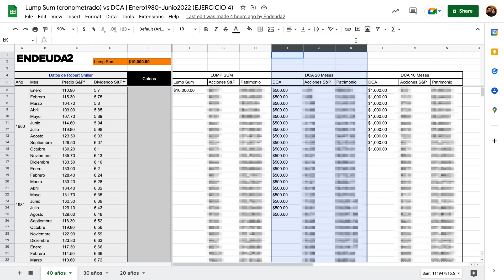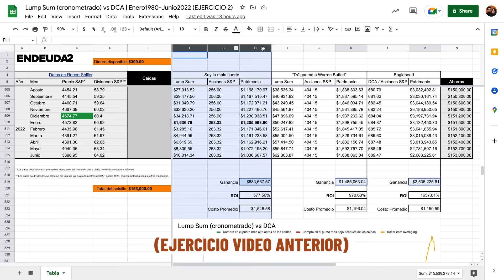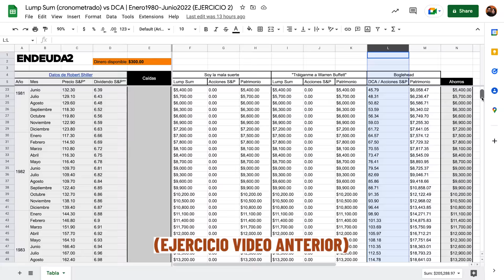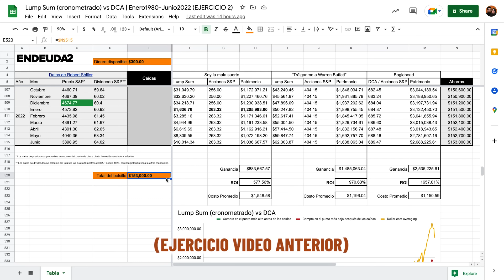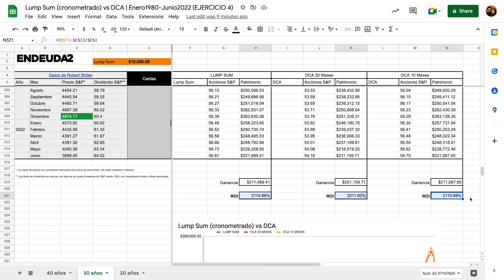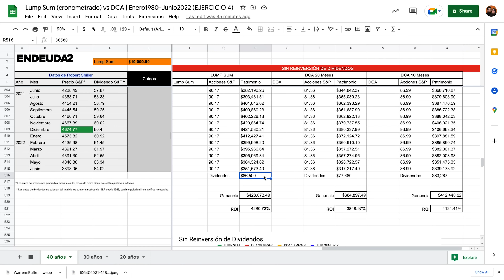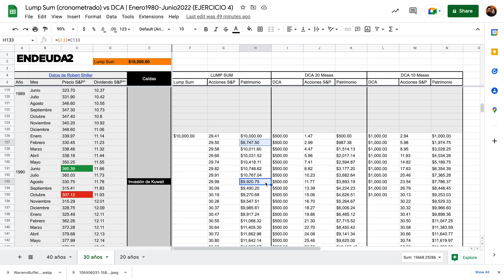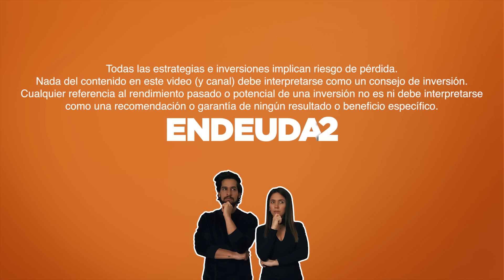Invertir $10,000 en un solo día? Lump Sum vs DCA (Dollar-Cost Averaging)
Invertir $10,000 en un solo día o de a poco? Lump Sum vs DCA. ¿Qué hago si tengo bastante dinero en mano listo para invertir? Lo invierto todo en un día y me arriesgo a sufrir una caída repentina, o lo invierto poco a poco para mitigar ese riesgo?... Sean 5 mil, 10 mil, 20 mil, 50 mil, 100 mil.. ¿Qué hago?

Pues en este video les traemos otro ejercicio usando los datos del SP500 de Robert Shiller con algunas conclusiones que creemos que van a sorprender a muchos. Vamos a tomar $10,000 y haremos 3 escenarios comparando una sola compra en Lump Sum y otros dos escenarios haciendo DCA a 20 y 10 meses y lo mejor de todo, también incluimos 3 horizontes de tiempo distintos.

Así que si te has preguntado qué se debe hacer cuando se tiene una cantidad considerable de dinero en mano, este video te va a ayudar bastante.

00:00 • Invertir $10,000 en un solo día o de a poco? Lump Sum vs DCA
01:34 • Invirtiendo en caídas vs Dollar Cost Averaging
04:09 • $10,000 Lump Sum en el SP500
08:27 • 40 años vs 30 años vs 20 años
09:47 • Factor Tiempo
11:13 • Factor Dividendos
12:14 • Por qué muchos eligen DCA?

🎧 Escucha el libro que quieras completamente gratis descárgandote Audible con este